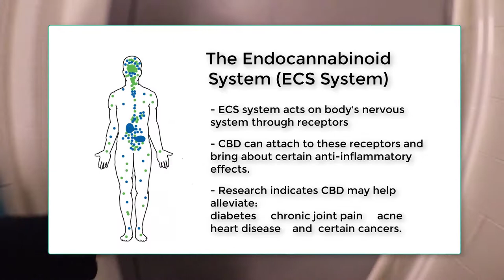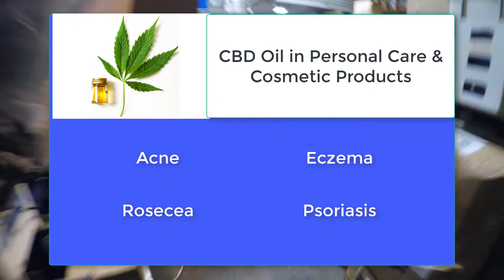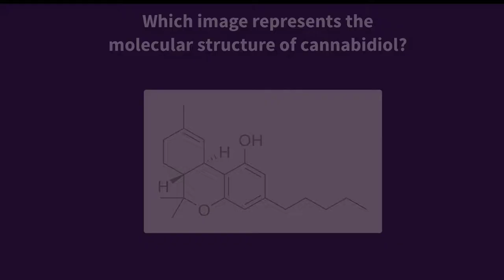What is CBD Oil? And what are its applications for personal care and beauty?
Hey Youtube!  MBD here with a fast breakdown of what actually is CBD Oil and how it might change the beauty industry in the coming months years, who knows?  Fore further reading about CBD oil and its impacts on health, wellness, beauty and medicine check out the